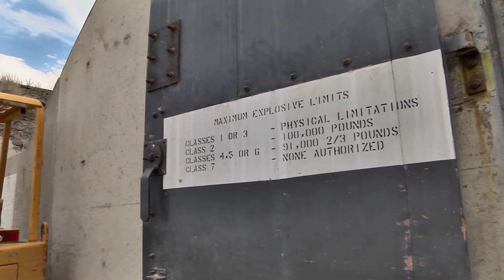Hawthorne Army Ammunition Plant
Mission Video for the Hawthorne Army Ammunition Plant